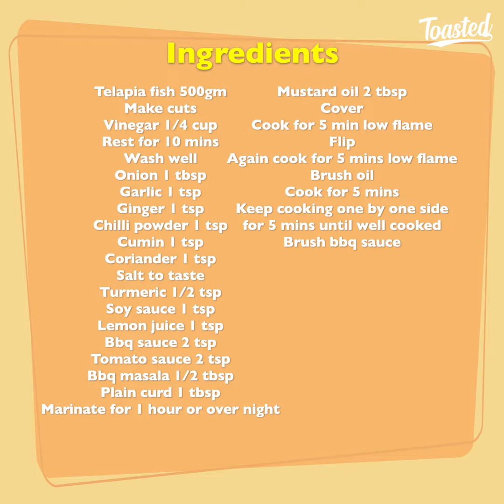BBQ Fish in Fry Pan | BBQ Fish Recipe At Home | BBQ Fish in Stove | Toasted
ingredients
Telapia fish 500gm
Make cuts
Vinegar 1/4 cup
Rest for 10 mins
Wash well
Bbq sauce 2 tsp
Tomato sauce 2 tsp
Bbq masala 1/2 tbsp
Plain curd 1 tbsp
Marinate for 1 hour or over night
Mustard oil 2 tbsp
Cover
Cook for 5 min low flame
Flip
Again cook for 5 mins low flame
Brush oil
Keep cooking one by one side for 5 mins until well cooked
Brush bbq sauce